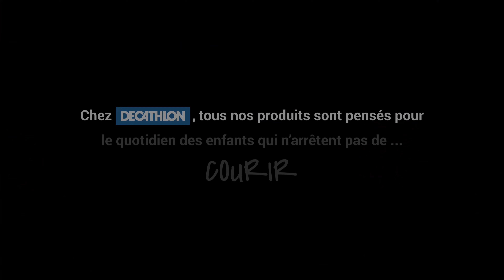Certains n'ont pas besoin de faire du sport...